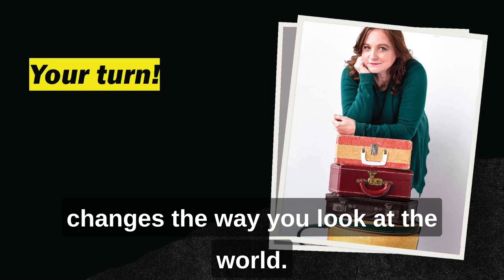What's a fun visual game for kids and grown ups?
What's a fun visual game for kids and grown ups? Want to see the world differently and have a little fun along the way? Here's an idea for you!